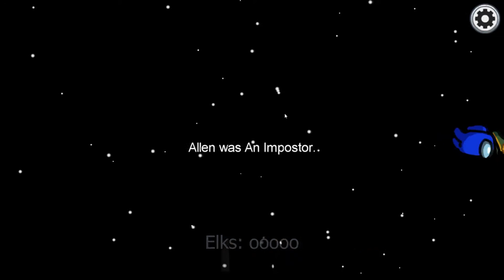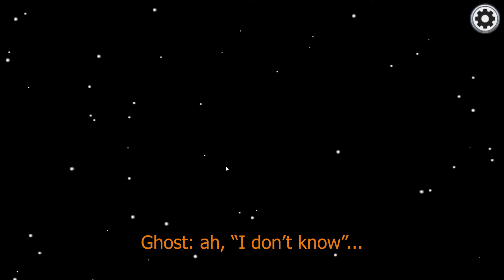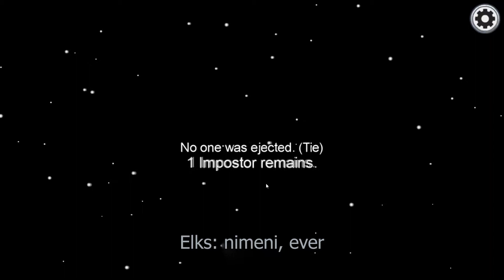Among Us: Super fun game! [RO Crew]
PC Specs:
CPU: Intel i9 9900K
GPU: GeForce RTX 2080Ti
RAM: 32GB G.Skill Trident Z Neo
MB: ASUS TUF Z390 GAMING
PSU: Corsair AX860
SSD1: WD Blue 1TB
SSD2: Samsung 860 EVO 250GB SATA-III M.2
SSHD: Seagate Desktop 2TB
Case: be quiet! Dark Base Pro 900

Peripherals
VR: Oculus Rift
Mouse: Logitech G703
Mousepad: Logitech Powerplay
Keyboard: Logitech G513, Romer G linear
Headset: Sony WH-1000XM3
Monitor 1: ASUS ROG Swift PG279Q
Monitor 2: Dell S2740L
Webcam: Logitech HD Pro C920